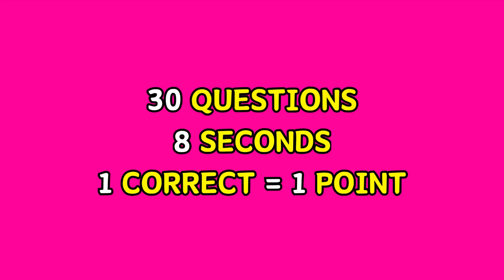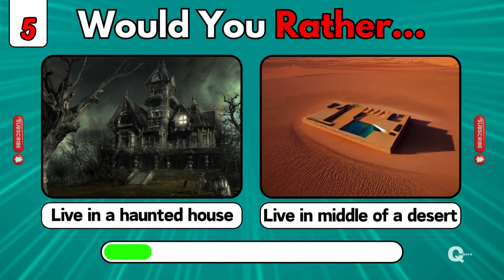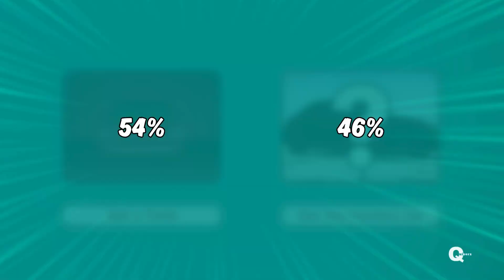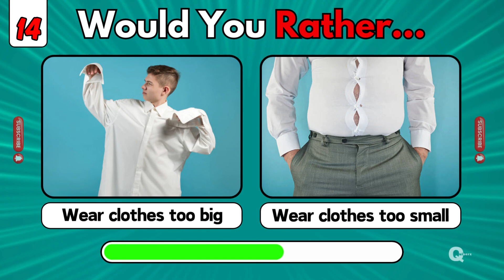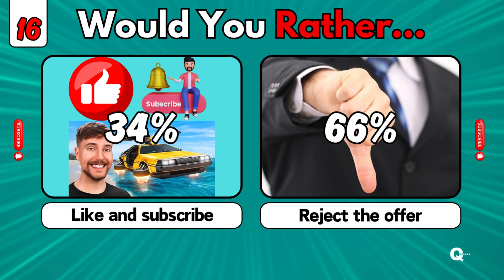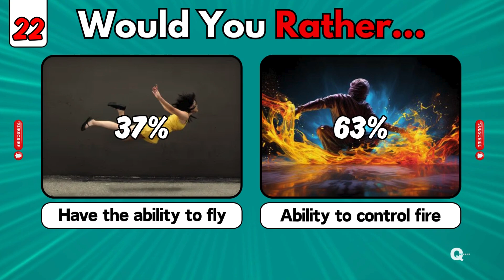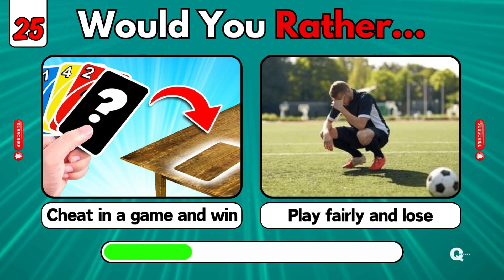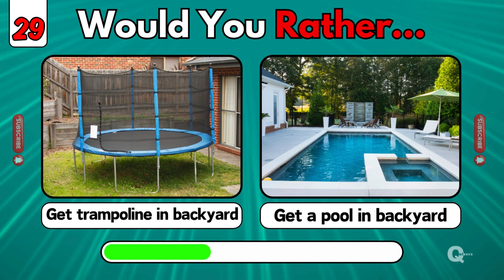Would You Rather HARDEST Choices Ever! 🤯😭😱😲 QuizERZ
Are you ready to take on ultimate challenge with Quizerz ? 🌟
Get ready to face the "Would You Rather - HARDEST Choices Ever" that will truly test your decision-making skills! This quiz is packed with impossible dilemmas and mind-bending scenarios that will leave you questioning everything you thought you knew. Can you handle these toughest choices and see where you stand?
Dive into this thrilling experience as you navigate through the hardest decisions ever, sparking intense debates and pushing your limits. Whether you’re up for a challenge or just looking to have some fun, Quizerz  has got you covered with these impossible choices.
Join the adventure, tackle these scenarios, and find out how you measure up in this ultimate would you rather quiz!
Let the toughest dilemmas begin! 🚀